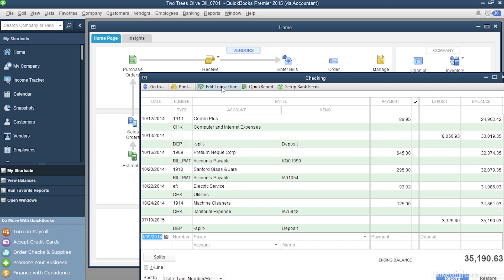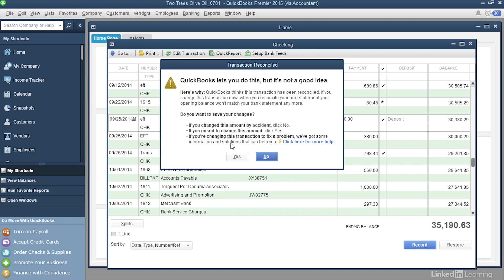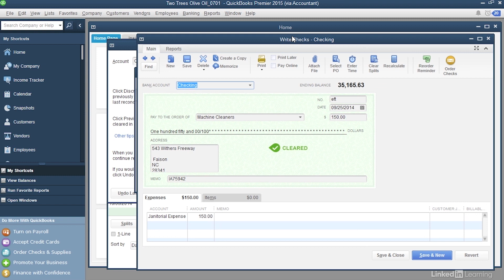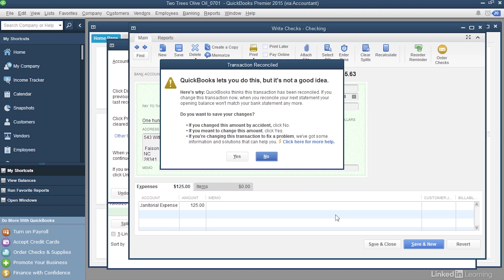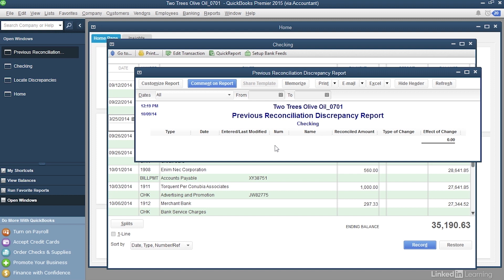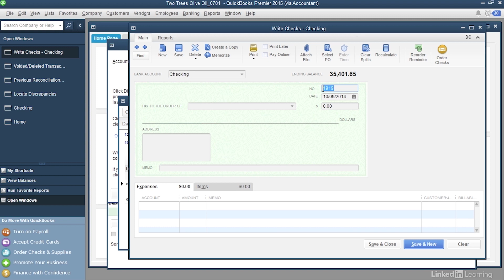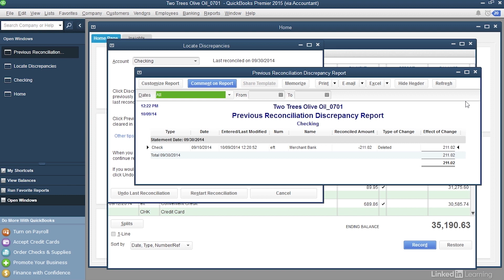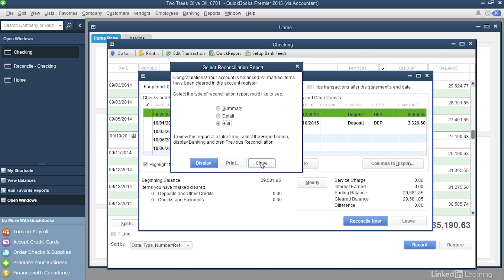QuickBooks Tutorial - Bank RECONCILIATION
Learn how to fix beginning balance mismatching due to accounting mistakes. Explore more QuickBooks courses and advance your skills on LinkedIn Learning

This is an excerpt from QuickBooks: Advanced Bookkeeping Techniques, a course on LinkedIn Learning taught by Bonnie Biafore. Bonnie is a certified project management professional (PMP), trainer, and best-selling author.